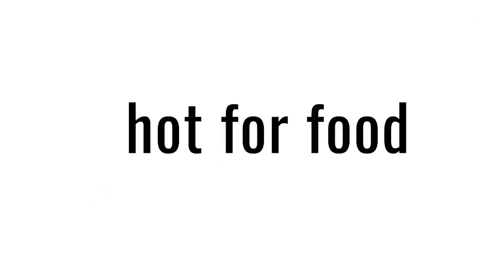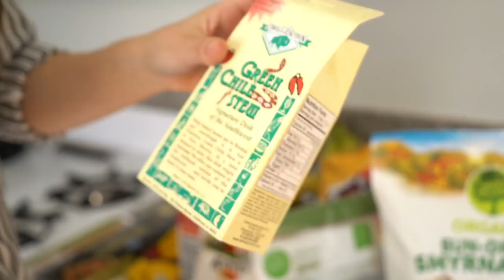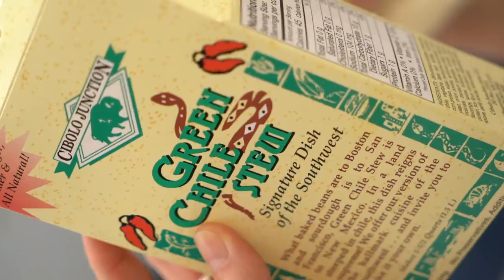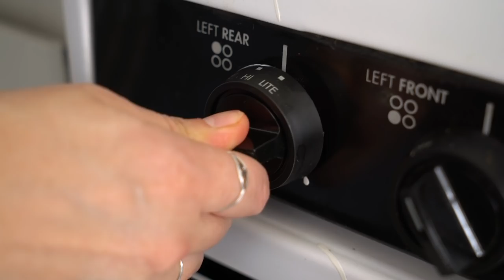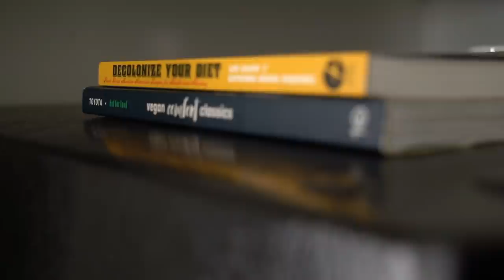making chile colorado frito pie | Ep #1 hotforfoodtakeover IRL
This is hotforfoodtakeover IRL! I show up to hotforfoodies homes and help them RECIPE?! in their own kitchens. I got one episode done before the COVID pandemic 🙁and plan to do more when things go back to "normal".

This is Guadalupe Castro and her partner Graham. We make a version of chile colorado from her childhood but I add my own hotforfood twist. I add fritos on top to make it more like a casserole or frito pie. We only use whatever she has lying around her fridge and pantry and it turns out to be perfectly spiced and comforting.

HOT FOR FOOD'S AMAZON STORE
** CANON 70D **
** CANON EF 24-70mm lens **
** BLENDER BY VITAMIX **
** FOOD PROCESSOR **
** LEMON JUICER **
** LIME JUICER **
** CAST IRON SKILLET **